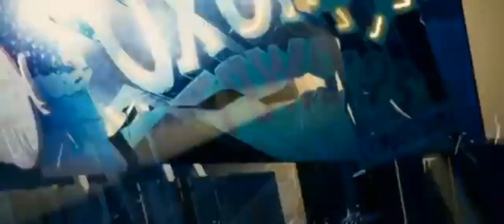It's No Big Deal (Monster House Version)